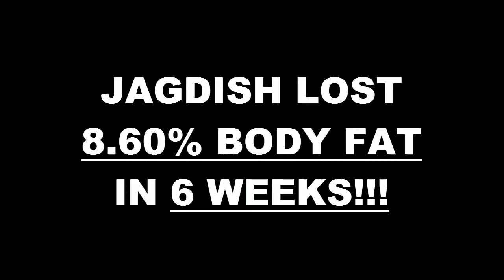El Cajon Fitness 6 Week Hardbody Challenge Result - Jagdish Halde Hardbody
We will now check the result of Jagdish's 6 week Hardbody weight loss challenge!